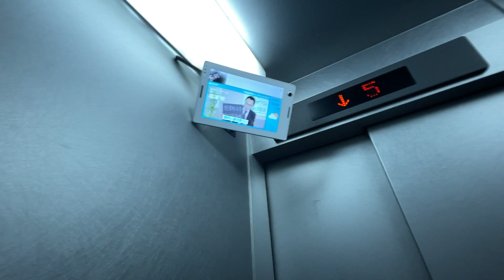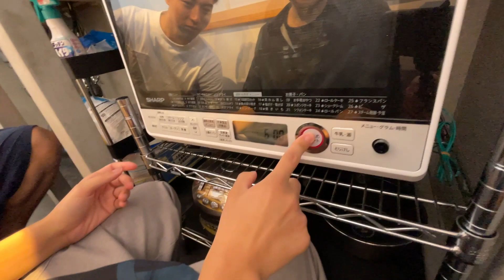広瀬裕也のおもてなしっていいね！大好きなあの人を迎えるために心を込めて……【広瀬いいね】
ゲスト様を迎えるための準備をしました。

TVアニメ「SSSS.GRIDMAN」にて主役の響裕太役を演じるなど、今注目の若手声優・広瀬裕也が世の中の「いいね!」、自分が思う「いいね!」、視聴者からの「いいね!」に、身体ひとつでチャレンジ！ ドライブ、グルメ、音楽、スポーツ、アウトドア、アニメ、ドラマ、ゲーム、漫画などなど、楽しげなことならなんでもありのオールジャンルバラエティ番組です！

【本編】毎週金曜日 20時公開
【生配信】不定期

番組Twitterにて、番組情報を随時お届けします！
また、是非Twitterにて「広瀬いいね」を付けて番組の感想や広瀬さんへのメッセージを呟いて下さい。
番組ハッシュタグ　広瀬裕也